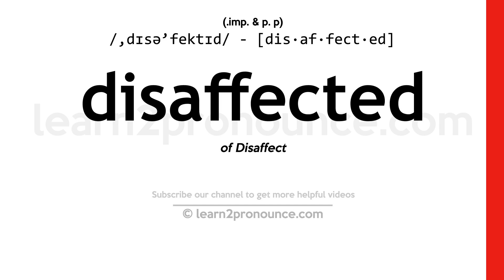Pronunciation of Disaffected | Definition of Disaffected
Disaffected pronunciation | How to pronounce Disaffected in English?
/,dɪsə`fektɪd/
Meaning of Disaffected | What is Disaffected?
(adjective) discontented as toward authority
What is Disaffected | Disaffected meaning and definition?